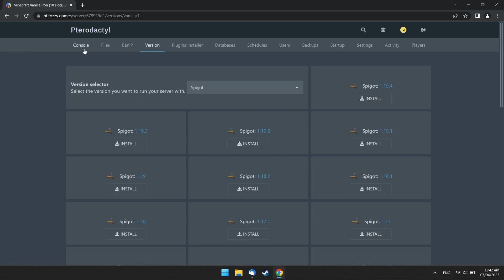How to Change Minecraft Version on Minecraft Server Hosting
Get your own Minecraft Server Hosting –

Here is how you can change Minecraft version on your Minecraft Server Hosting to Spigot, Paper, Purple, Snapshot, Sponge, Bungeecord, Waterfall, Velocity, Forge, Fabric, Mohist, Magma, Catserver, or Vanilla:
1. Log in to your game panel. You can find the link, login, and password in the welcome email.
2. Click on your Minecraft server.
3. Go to the 'Version' tab.
4. In the 'Version selector', choose the Minecraft version you want to install. Then find the specific version you want to play, and click the 'Install' button next to it.
5. Confirm your installation, and wait till the 'Version changed successfully' message appears.
6. Now go to the 'Console' tab.
7. Restart your server, and enjoy playing the new version.

00:00 Intro
00:10 Log in to your game panel
00:20 Go to the 'Version' tab
00:30 Choose the Minecraft version you want to play and click 'Install'
00:40 Restart your server
00:50 Subscribe for more

Fozzy Game Servers is the fastest and most secure game server hosting provider. Here you can become a respectful owner of your personal game server and play by your own rules. Setup your server with a couple of clicks, call your friends, and feel

Here is what you get when you rent Minecraft Server hosting at Fozzy Game Servers:
- Enterprise-level Dell PowerEdge R340 servers
- 5 GHz CPU
- Lightning-fast NVMe discs
- Automatic server setup within 5-10 minutes
- DDoS Protection
- Lag-free server with a network of huge capacity
- Automatic backup
- Easy-to-use and user-friendly game control panel
- One-click mods installation
- Game servers in various locations
- A huge community of like-minded gamers
- 3-day money-back guarantee
- Friendly and professional support team

Rent your personal Game Server Hosting at Fozzy Game Servers today